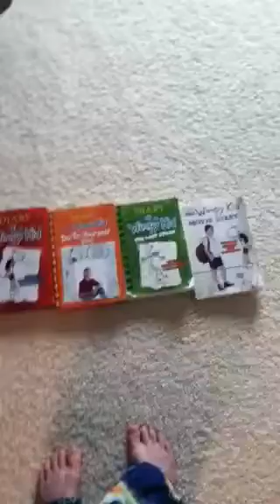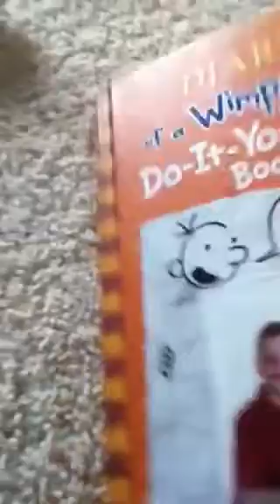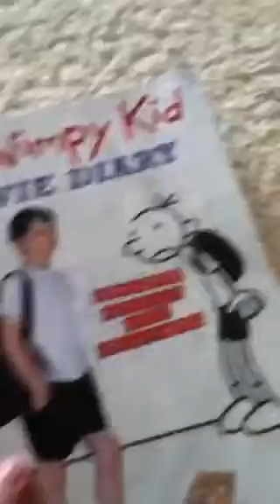The Diary of a wimpy book revew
Diary of a wimpy kid recap